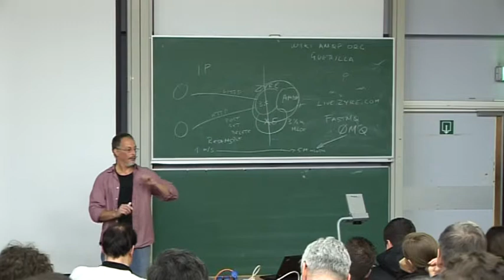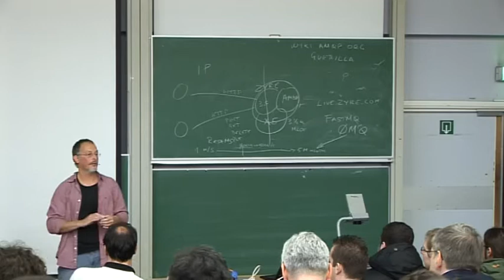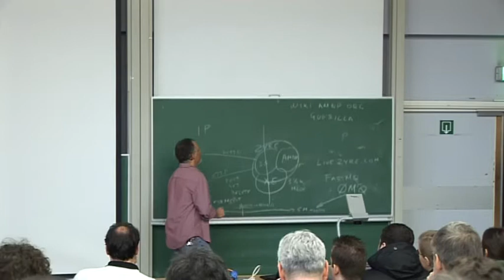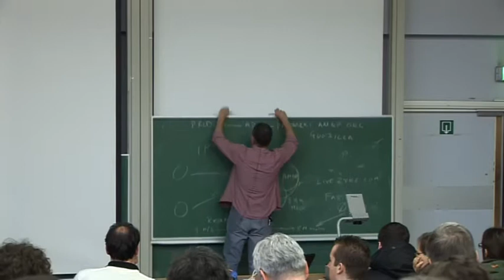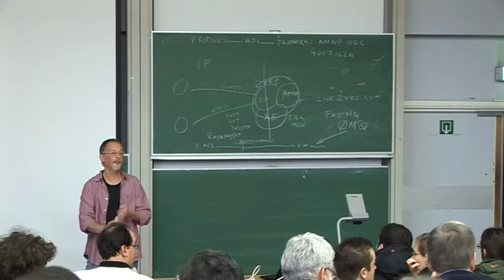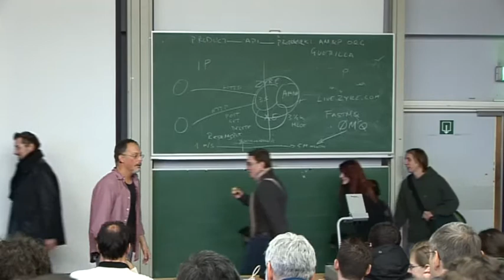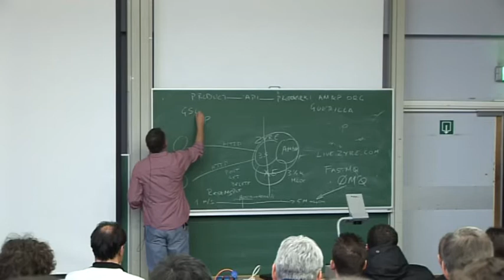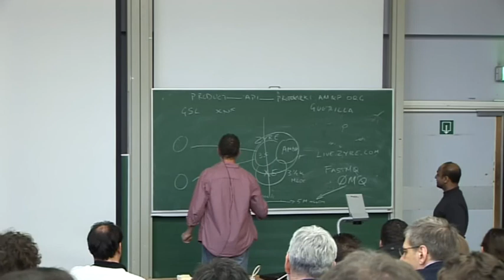OpenAMQ at FOSDEM 2009 (part5)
OpenAMQ at FOSDEM 2009: presentation by Pieter Hintjens. OpenAMQ is a middleware for messaging.